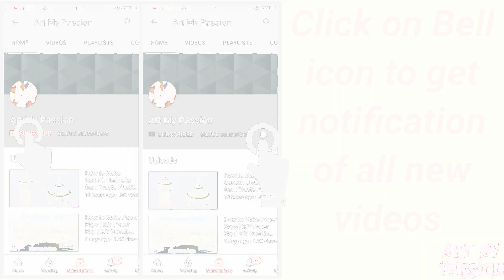Ganpati Decoration Ideas | Ganpati Background Decoration With Paper |Eco Friendly Ganpati Decoration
Ganpati Decoration Ideas | Ganpati Background Decoration With Paper |Eco Friendly Ganpati Decoration | artmypassion

In this video we will show, ganpati decoration ideas with paper, simple, attractive and beautiful ganpati decoration for your home. ganpati side decoration and ganpati background decoration ideas for GaneshaWallHnging Chaturthi (GaneshaWallHnging festival). This is also useful for beginners.